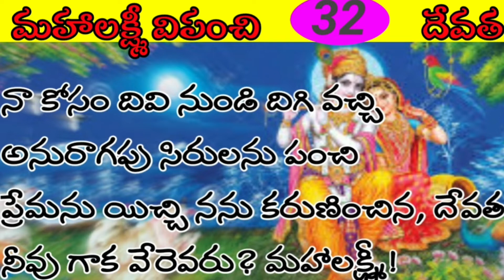32వ కవిత, prema kavitha మహాలక్ష్మీ విపంచి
మహాలక్ష్మీ విపంచి,  32వ కవిత,  prema kavitha